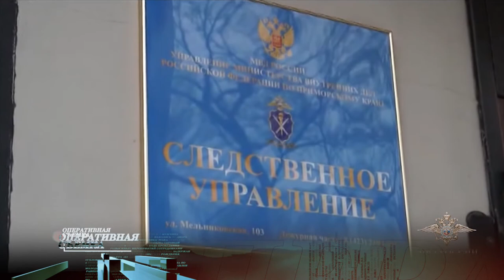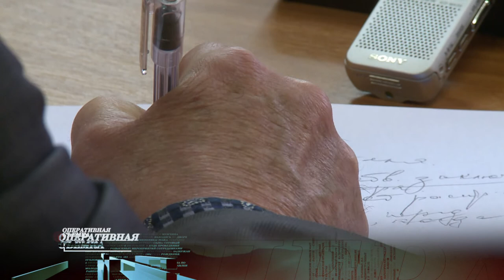Оперативная съемка. Главные новости недели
• В ста километрах от Приморья упала северокорейская баллистическая ракета
• За день до открытия штаба Алексея Навального во Владивостоке освободилось место координатора
• Антона Лубченко, экс-руководителя Приморского театра оперы и балета, признали виновным и дали два года условно
• Сотрудники Спецсвязи устроили вооруженные разборки в районе заезда на Некрасовский путепровод
• Труп новорождённого ребенка нашли на ул.Зои Космодемьянской
• Викторину «Умный пешеход» провели в школе №17 города  Владивостока
• Сергею Иванцу, бывшему ректору ДВФУ, продлили срок домашнего ареста
• Банк России проверил 12 крупнейших страховщиков
• Полудрагоценные камни нефрит и чароит общей массой свыше 3 тонн пытались вывезти из нашего региона
• Дело о якобы  «избиении» московского журналиста охранниками Андрея Пушкарева вышло на финишную прямую